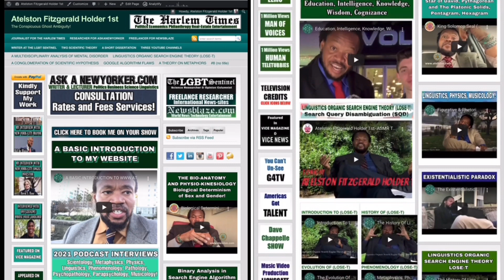Omniscient/Omnipotent/Omnipresent/Targeted Individual/Gangstalking PT1761 Transcendental Knowledge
OMNISCIENT, OMNIPOTENT, OMNIPRESENT; SCIENCE; IDEALISM, MATERIALISM, DUALISM, MONISM, NON-DUALITY, SOLIPSISM, TARGETED INDIVIDUALS, GANG-STALKING, CHOSEN ONES; CROSSDISCIPLINARY, MULTIDISCIPLINARY, TRANSDISCIPLINARY, INTERDISCIPLINARY ANALYSIS ~  PART 1761 (MDCCLXI) TRANSCENDENTAL KNOWLEDGE

TRANSCENDENTAL AMBASSADOR! 🐰